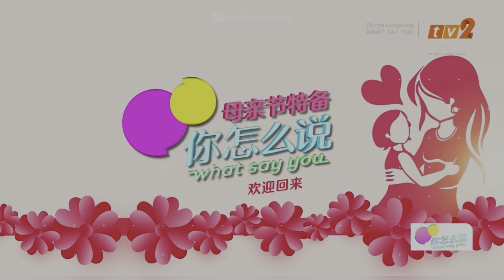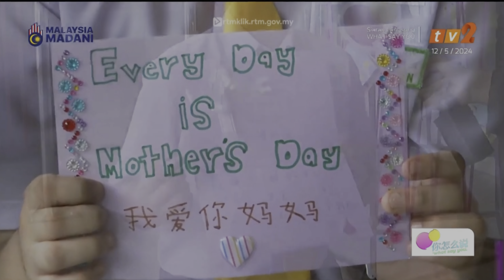RTM TV 2 (Mandarin) First time on Television😉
Thank you to the teachers and the school for giving me an opportunity to talk about Mothers Day celebration.